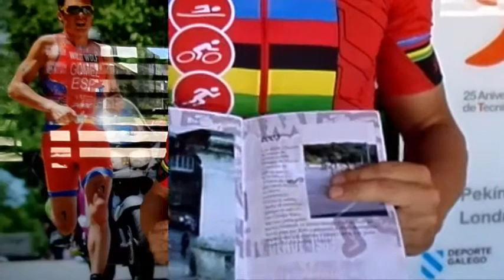Javi Gómez Noya escolle a súa fotografía favorita dun Tríatlon do Miño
O triatleta elixe unha imaxe de 2002 entre as 25 edicións do Tríatlon do Miño celebradas ata o de agora.
Participa no sorteo dunha inscrición gratuíta para a edición de 2014 enviando unha fotografía ao email antes do 1 de setembro!!